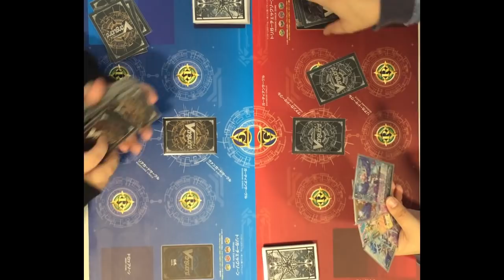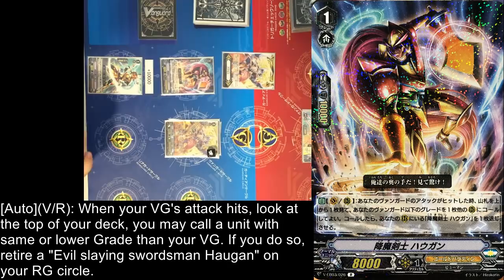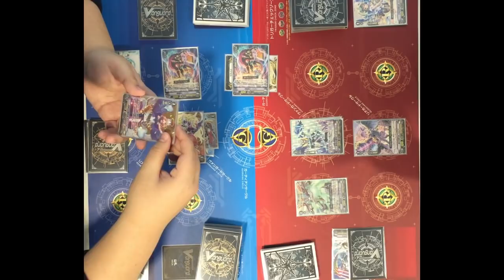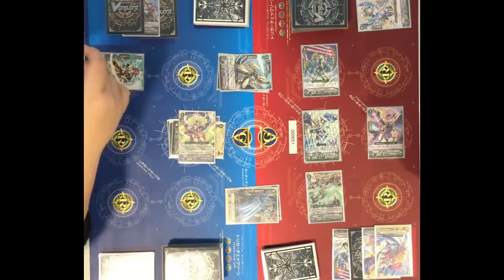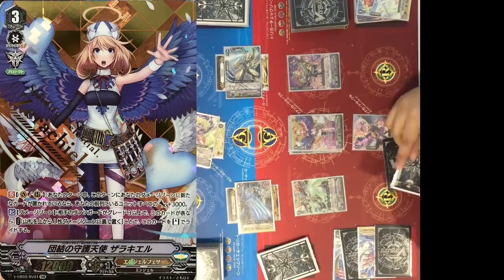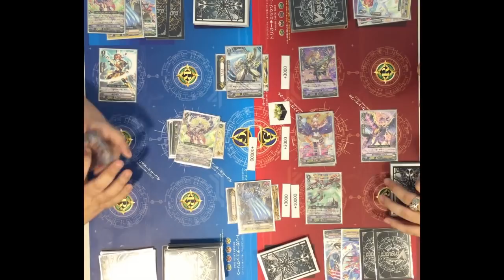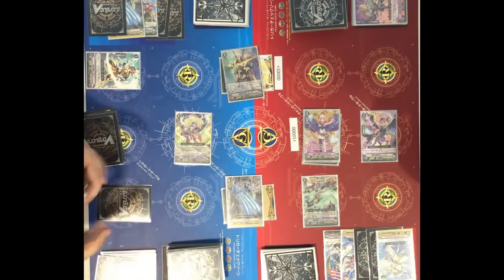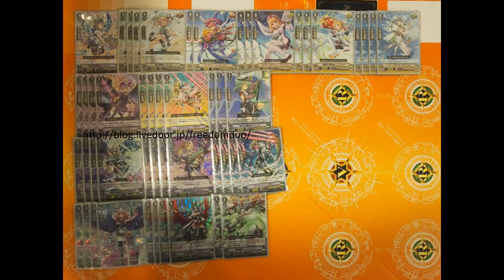[VG-V-EB03 Test] Angel feather vs Gold paladin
Full card list